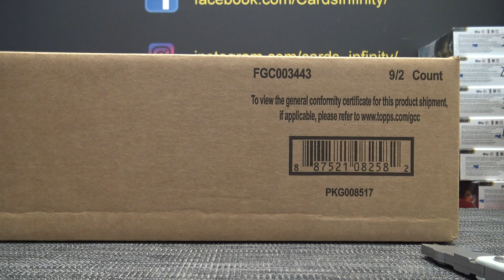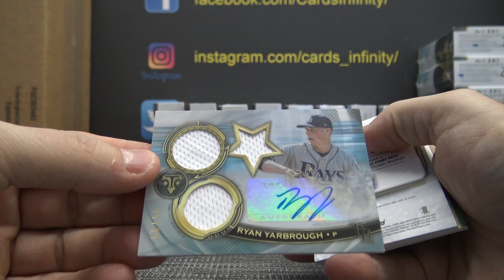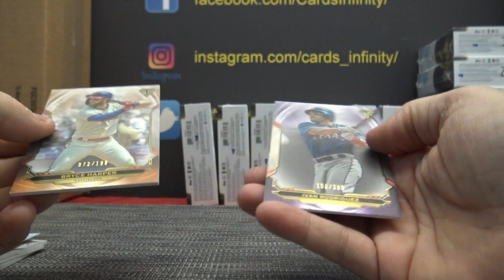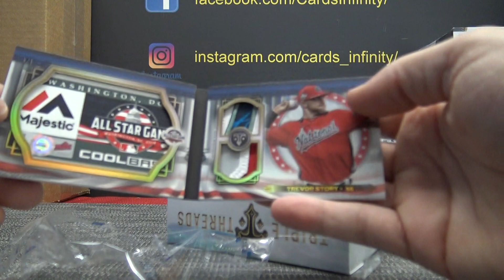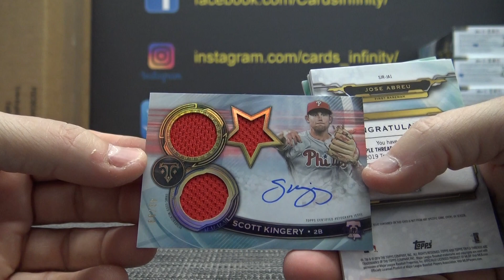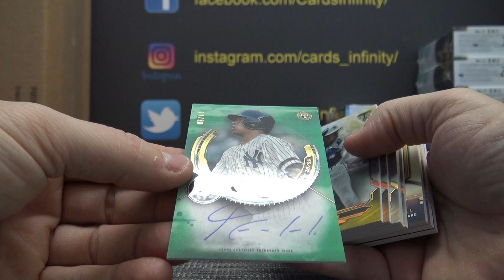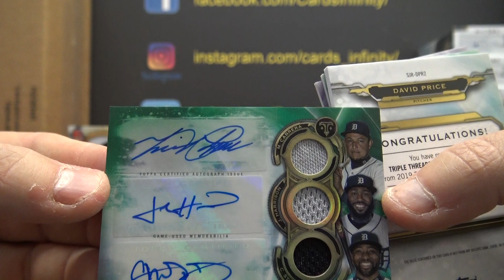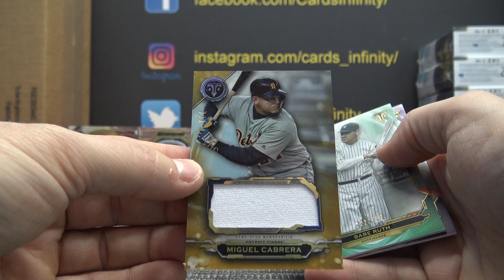2019 Topps Triople Threads MLB Baseball 9 Box Case 'Random Teams' GB